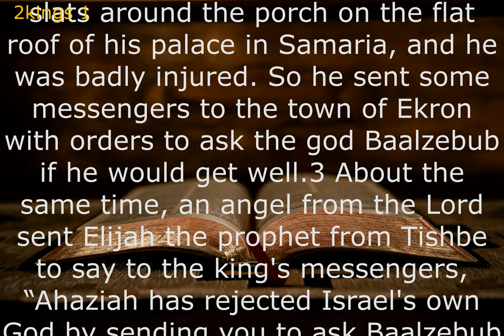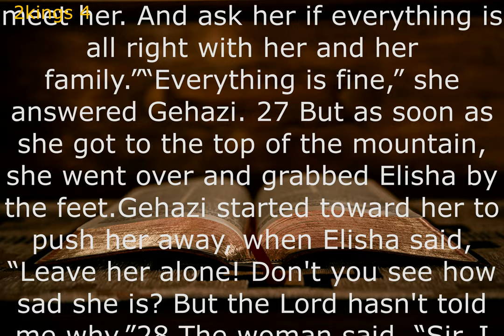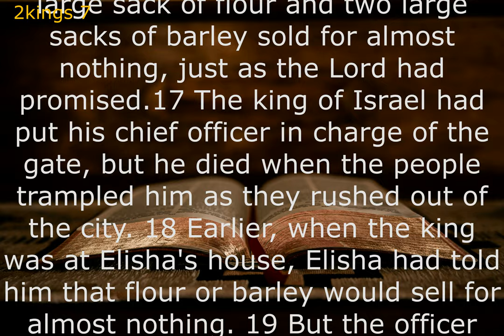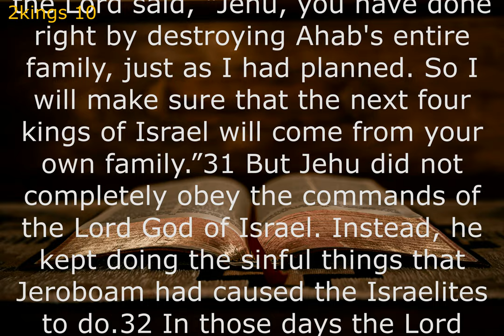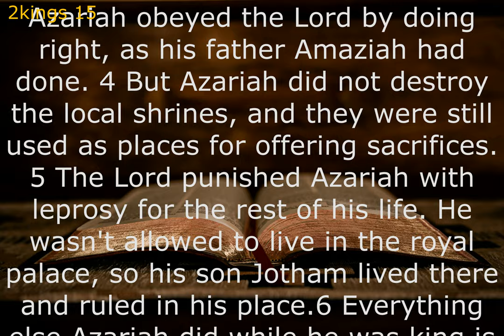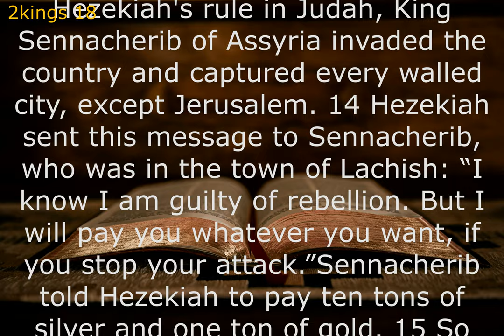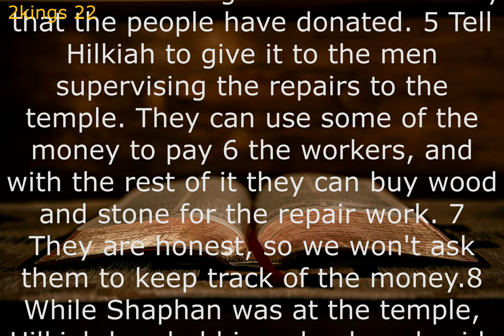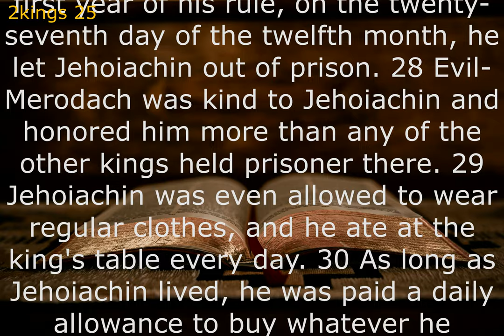Audio Bible: 2 KINGS (Contemporary English Version) With Text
The book of 2 Kings describes the history of the Northern Kingdom of Israel and the Southern Kingdom of Judah, focusing on the spiritual successes and failures of each kingdom. The book also explains why Israel and Judah lost the Lord's protection and were conquered.

Second Kings teaches an important life lesson: actions have consequences. “Repent! Sin will incur judgment,” God warned in effect through the prophets. Israel and Judah learned the hard way that God means what He says.

This book records the supernatural departure of Elijah, the subsequent ministry of Elisha, the brief but bloody reign of northern Queen Athaliah, the capture of the northern ten tribes by the Assyrians, the deliverance of Jerusalem by the death angel, and the eventual captivity of the southern two tribesㅡㅡㅡㅡㅡㅡㅡㅡㅡㅡㅡㅡㅡㅡㅡㅡㅡㅡㅡㅡ